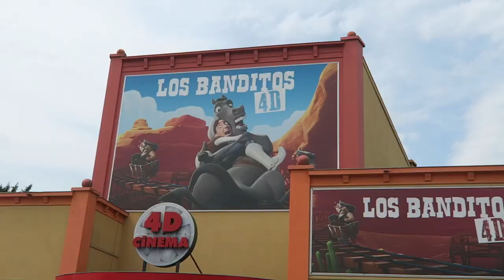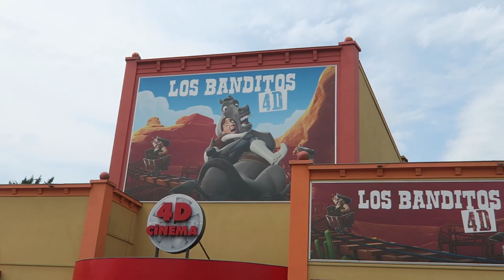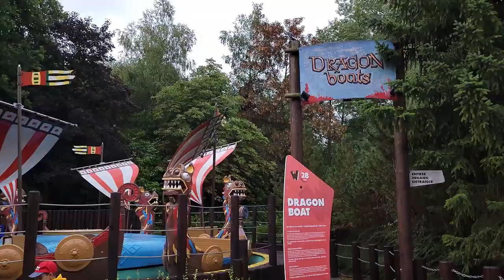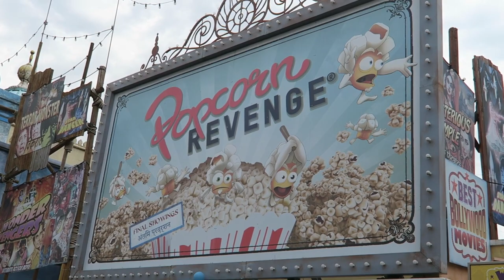Walibi Belgium Off Ride Footage, Compagnie des Alpes Theme Park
Walibi Belgium is one of the premier parks in the Benelux.  This park was previously owned by Six Flags, but now it's owned by Compagnie des Alpes.  This park has 9 different roller coasters, including the recently opened Kondaa, plus a few interesting dark rides and water rides.  And this park accompanies those rides with some nice landscaping and theming.

0:00- Park Entrance
0:19- Park Overview
1:08- Vampire (Vekoma SLC)
2:11- Main Hub
2:16- Grand Carousel
2:24- Wait Time Boards
2:28- Main Midway
2:33- Melody Road (Metallbau Emmeln Antique Cars)
2:47- Wave Swinger (Zierer Swings)
2:59- 4D Cinema
3:06- Loup-Garou (Vekoma Wood Coaster)
3:59- Spinning Vibe (Huss Break Dance)
4:29- Tuf Tuf Club (Reverchon Bumper Cars)
4:41- Kiddie Area
4:51- Western Area
5:04- Buzzsaw (Huss Top Spin)
5:40- Gold River Adventure (Mack Boat Ride)
5:50- Calamity Mine (Vekoma Mine Train)
6:39- Dalton Terror (Intamin Drop Tower)
7:32- Kondaa (Intamin Mega Coaster)
10:11- Kondaala (Pendulum Ride)
10:21- Tiki-Waka (Gerstlauer Bobsled)
11:43- Octopus (Chance Wipeout)
11:53- Exotic World
12:03- Challenge of Tutankhamon (ETF Shooting Dark Ride)
12:34- Salsa y Fiesta (Chance Tea Cups)
12:52- Dragon Boats (Zierer Roundabout)
13:00- Flash Back (Mack Log Flume)
13:36- Psyke Underground (Schwarzkopf Shuttle Loop)
14:07- Pulsar (Mack Power Splash)
15:05- Bubble Swirl (Zamperla Balloons)
15:23- 4X4 Adventure (Zamperla Car Ride)
15:28- Playground
15:41- Fun Pilot (Zierer Junior Coaster)
16:00- Palais du Genie (Vekoma Madhouse)
16:35- Radja River (Intamin River Rapids)
17:15- Arabian Area
17:25- Graffiti Shuffle (Zamperla Junior Flying Carpet)
17:27- Popcorn Revenge (ETF Shooting Dark Ride)
17:52- Cobra (Vekoma Boomerang)
18:31- Aqualibi (Indoor Water Park)